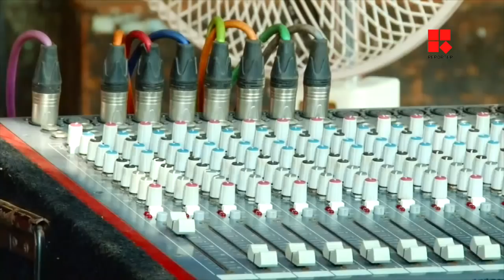സംഘാടകരുടെ അനാസ്ഥ; നാടന്‍പാട്ട് മത്സരം വൈകിയത് മൂന്ന് മണിക്കൂര്‍_Reporter Live